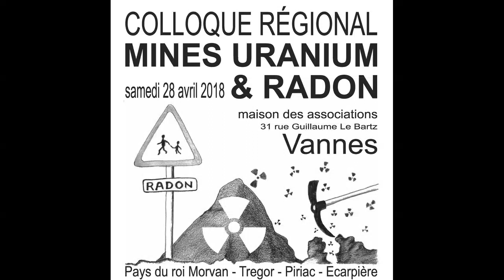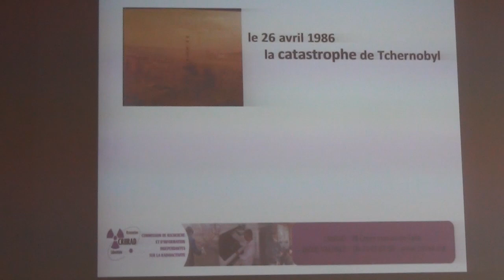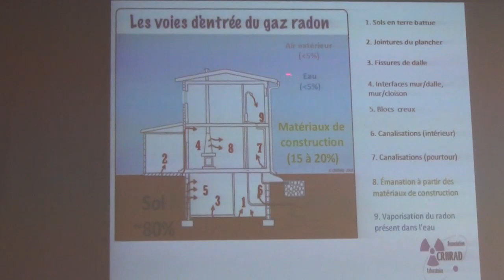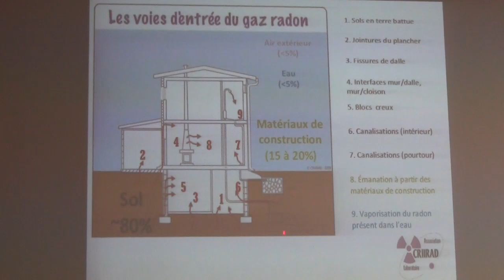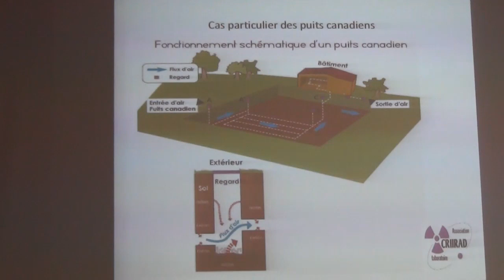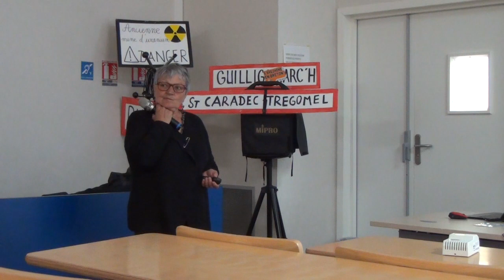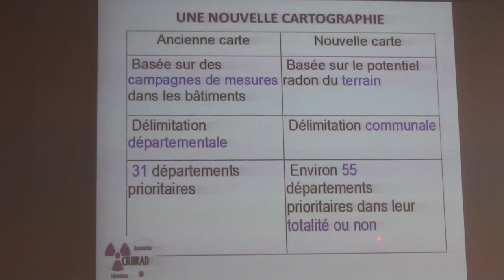Colloque Mines Uranium -- Vannes 2018 - 2ème partie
Deuxième partie : Interventions de Sylviane Poulenard, vice-présidente de la CRIIRAD, spécialiste des problématiques Radon.